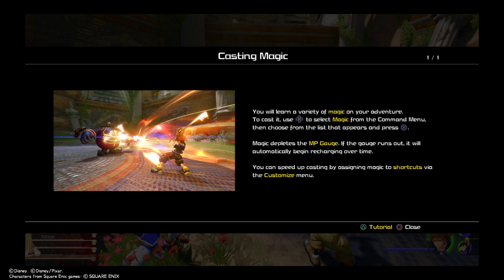KINGDOM HEARTS Ⅲ OLYMPUS